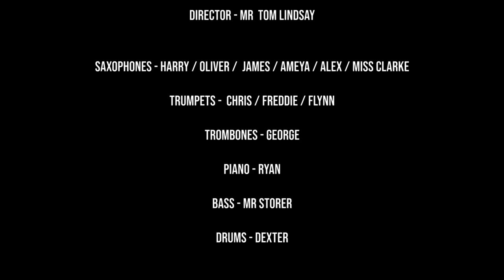Warwick School Music - Podcast #10: Jazz Not At The Bridge Vol. 2 (At The Bridge)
00:00 – Year 8 Jazz – “Bubbert’s Groove” by Mike Steinel
04:27 – Rafe Hurley – “In A Hurry” by Christopher Norton
05:24 – The Alex Scott Trio – “Doxy” by Sonny Rollins
07:30 – Year 9 Jazz – “Bottom Line Blues” by Jon Phelps
11:35 – Year 12 Quartet – “Autumn Leaves” by Joseph Kosma